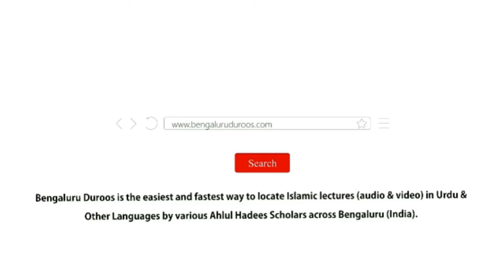Jumu'ah Khutbah | Nafil Rozon Ke Ahkam o Masail (Part 1) by Shaykh Hafiz Abdul Haseeb Madani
Jumuah Khutbah held on 23rd Feb 2024 by Shaykh Hafiz Abdul Haseeb Umari Madani @ Jumu'ah Masjid, Hoskote

Topic: Nafil Rozon Ke Ahkam o Masail (Part 1)

٠٠٠٠٠٠٠٠٠٠٠٠٠٠٠٠٠٠٠٠٠٠٠٠٠٠٠٠٠٠٠٠٠٠٠٠٠٠٠٠